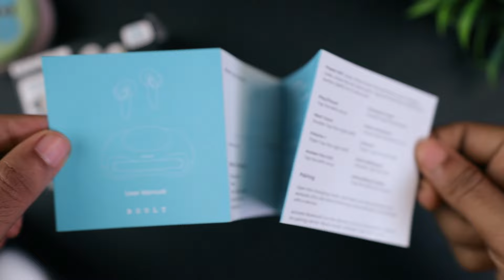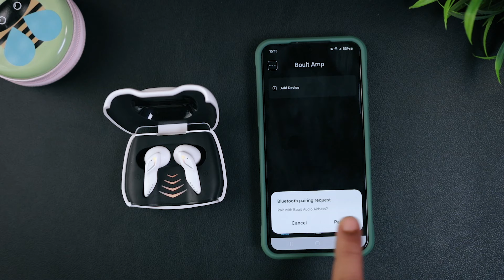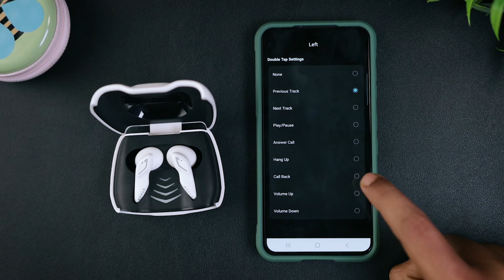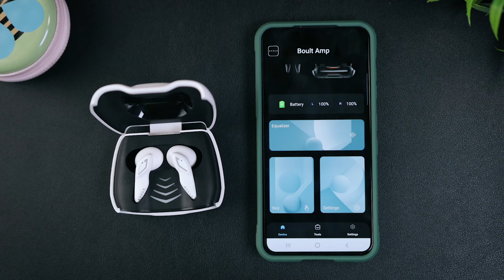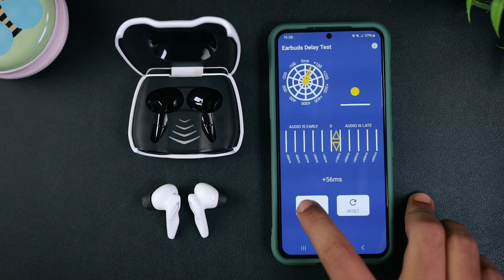Boult UFO Earbuds Review After 100 Days : Worth the Hype?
Welcome back to SB Digital! In today's video, I'm sharing my in-depth review of the Boult UFO Earbuds after using them for 100 days. Are these earbuds worth the hype? How do they perform in terms of sound quality, battery life, comfort, and connectivity? I'll be covering all the pros and cons, my personal experience, and whether they are a good buy for their price.

👉 Links:
Boult UFO

boAt Nirvana Ion (₹1,999)

Boult W20 (₹1,099)
Noise Buds VS401 (₹1,100)
boAt Airdopes 311 Pro (₹1,198)
Boult Z20 Pro (₹999)